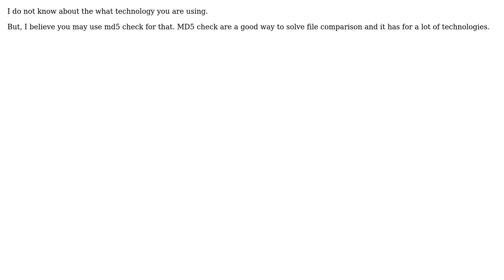What is the simplest way to check if two images are the same?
With thanks & praise to God, and with thanks to the many people who have made this project possible! | Content (except music & images) licensed under CC BY-SA | Music | Images & others | With thanks to user janicehoplin user Dalton Maratone and the Stack Exchange Network Trademarks are property of their respective owners. You are responsible for your own actions.